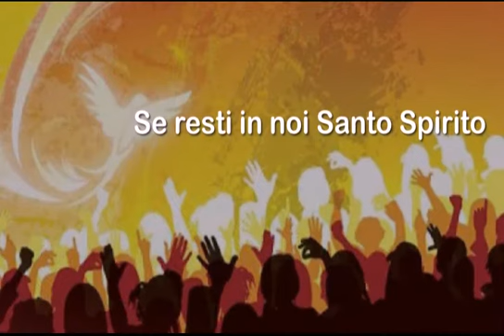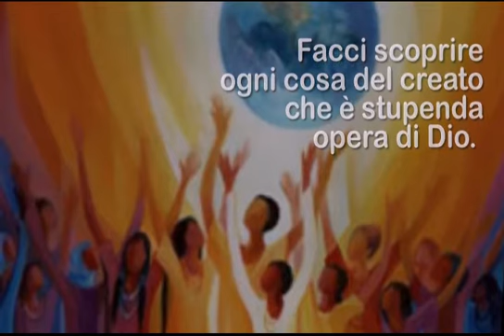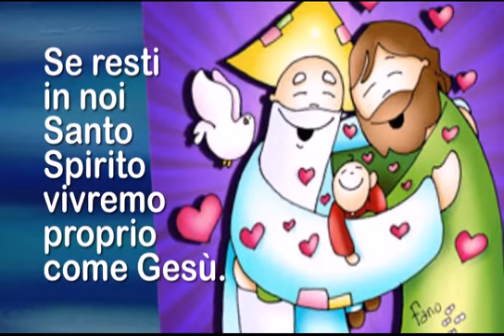IC - Canta con noi - Se resti in noi Santo Spirito